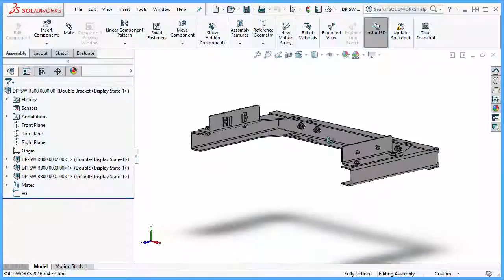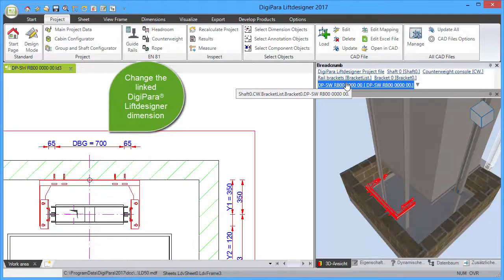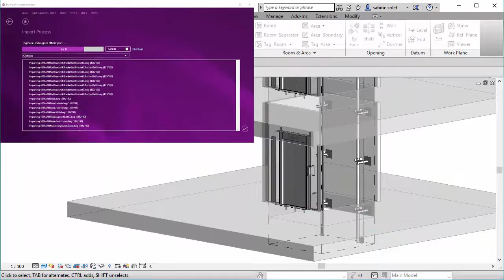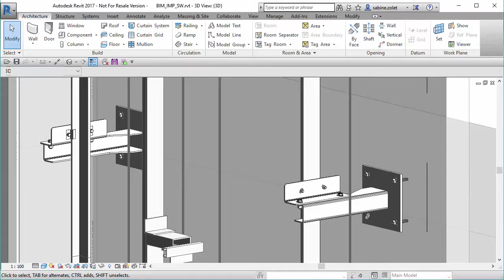DigiPara® Liftdesigner 2017 SolidWorks Edition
Reuse your SolidWorks CAD Model within DigiPara® Liftdesigner.
Automate and drive your SolidWorks Parameter from DigiPara® Liftdesigner.